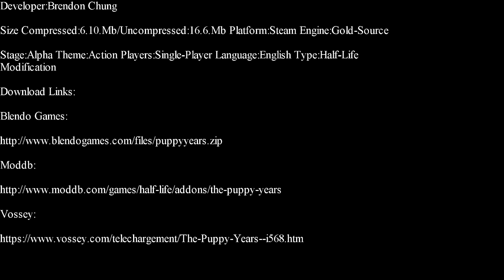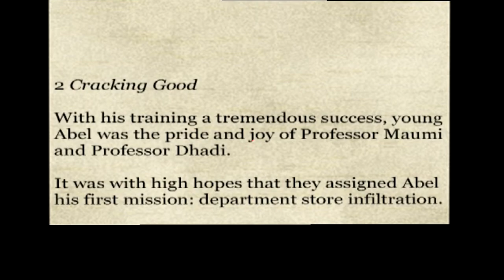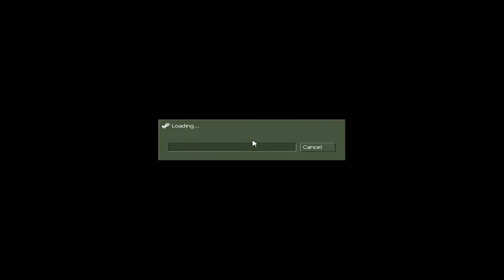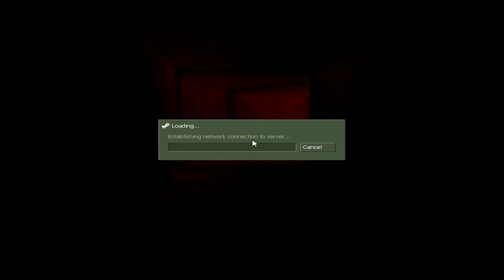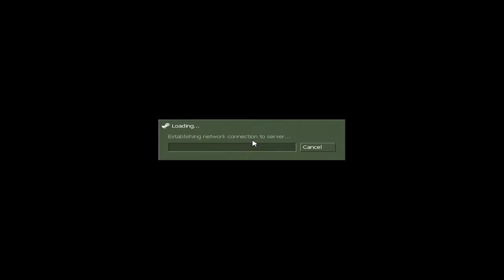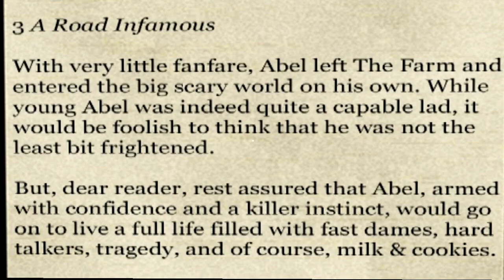Half-Life-The Puppy Years Part 1